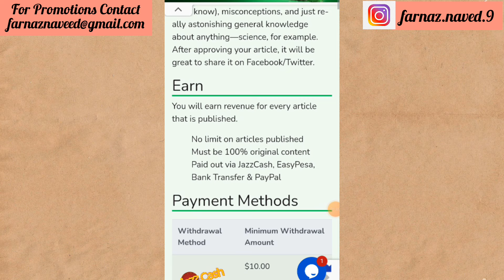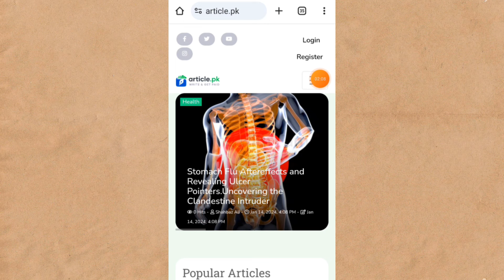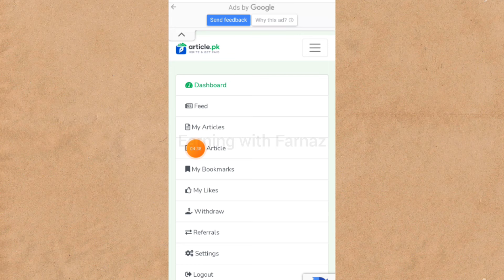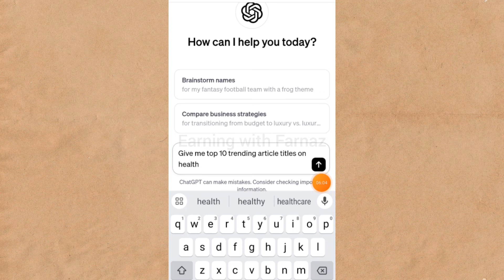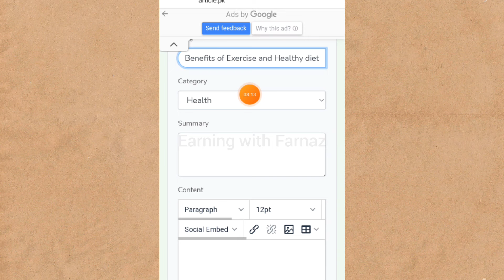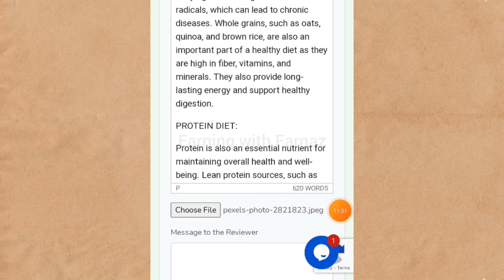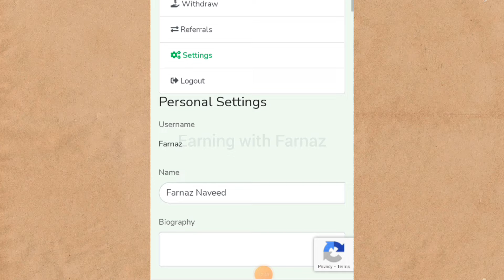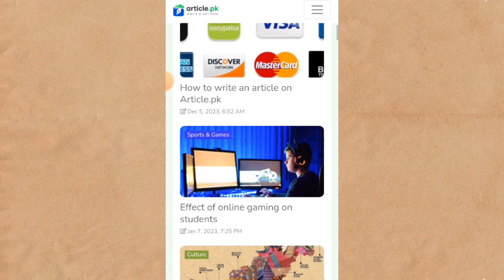Earn $10 by Writing Articles | Article Writing Work | Make Money Online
Earn $10 by Writing Articles | Article Writing Jobs | Make Money Online

In this video I will tell you how to make money online by freelance writing and article writing work. By working on this website you can publish your articles for free and can earn money from those articles and withdraw from jazzcash and easypaisa account.

Queries Solved:-
Earn $10 by Writing Articles
Farnaz Naveed
writing articles for money
making money writing articles
writing content for money
content writing for money
money writing articles online
writing articles for money online
content writer
freelance writer jobs
remote writing jobs
content writing jobs work from home
online writer jobs
content writing work from home
content writing jobs from home
writer jobs from home
remote writing work
online earning
side hustles
content writing
make money online reading and writing
make money online for writing articles
make money writing articles online
freelance writing jobs for beginners
content writing tips
content writing tools
content writing jobs for beginners
writing jobs
freelance writing
content writing tutorial
make money
earning app
2024 best self earning app
earning
Real Earning App 2024
blog writing
Rewrite Content
Data Entry
Real Earning